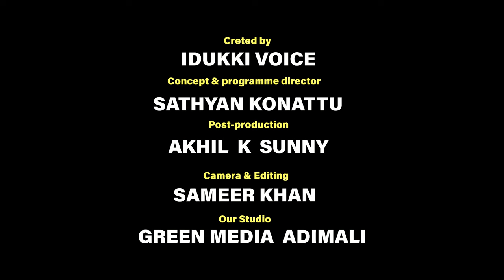# BINU VELLATHOOVAL director#സീരിയൽ സംവിധായകൻ ബിനു വെള്ളത്തൂവലുമായി സത്യൻ കോനാട്ട് നടത്തുന്ന അഭിമുഖം